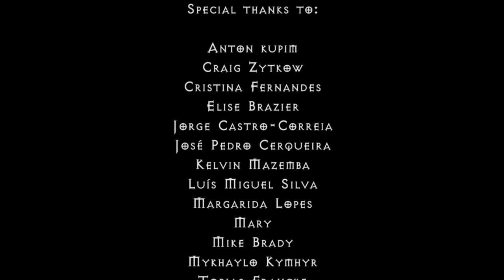Lake Tanganyika Documentary Series - Tales of Shells and Dust - Chapter 2 of 7